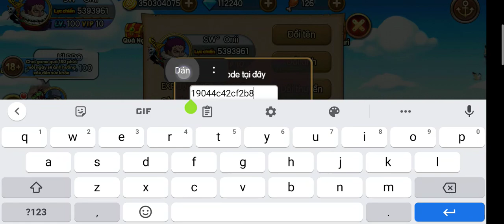KHO BÁU HT CODE TUẦN ACE 7/12/2020